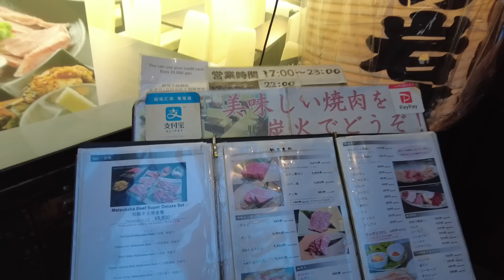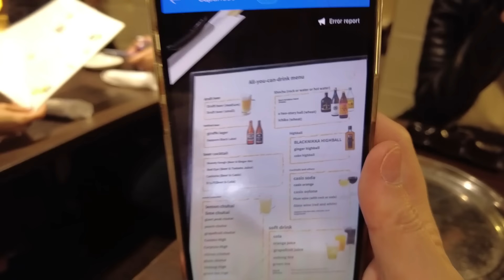Japan 2024 vlog 1: Traveling with the INFLUENCERS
- Booking period: April 15-21, 2024
- Travel period: May 7 to Sep 30,2024

Mt. Fuji with Matcha Exp